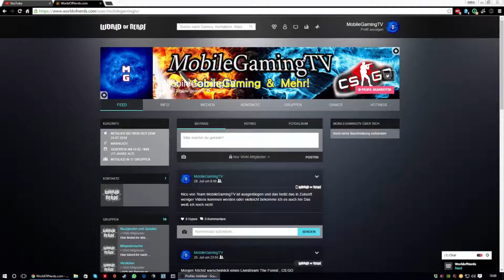Hay Day #14 - Deutschᴴᴰ/German - Was wurde aus TEAM MobileGaming?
Heute in dieser Folge habe ich euch erzählt das ich jetzt bei WorldOfNerds bin und was aus TEAM MobileGaming wurde!

In dieser Folge gib´s
 LevelUP , Gameplay , Commentary , Let´s Play , spaß

Was ist Hay Day eigendlich?
Hay Day gibt es für IOS und
Android! Es ist ein spiel von den
machern von Clash of Clans!
Supercell.

Danke fürs Klicken! ♥

Denkt dran!